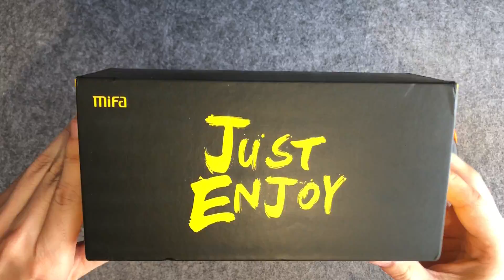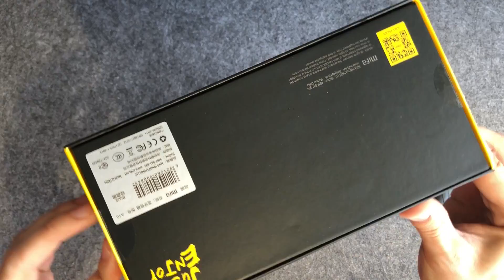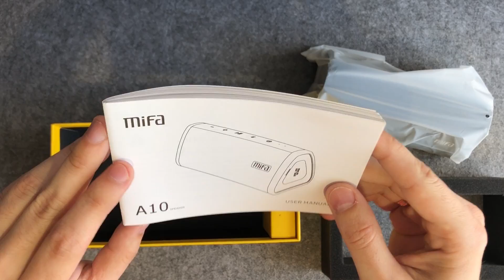MIFA A10 - Лучшая Bluetooth Колонка до 2000 р. с AliExpress. Распаковка и Обзор Портативной Акустики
Сегодня на обзоре портативная блютуз колонка MiFa A10 с поддержкой карт памяти Micro-SD и встроенным микрофоном для звонков. Благодаря двум динамикам суммарной мощностью 10w и сабвуферу для усиления низких частот - эта портативная акустика подойдёт как для домашнего использования, так и выезда на море, природу. В обзоре на MiFa A10, я покажу функциональные возможности, а так же проверю громкость и качество звука.
Оглавление:
00:00 - 00:58 - Начало
0:58 ➤ Распаковка Mifa A10
1:53 ➤ Комплектация Mifa A10
3:20 ➤ Внешний вид колонки
3:45 ➤ Характеристики Mifa A10
6:00 ➤ Первое включение и подключение
7:15 ➤ Проверка громкости и качество звука
11:33 ➤ Проверка микрофона Mifa A10
13:28 ➤ Работа с картой памяти
14:45 ➤ Работа через AUX
16:00 ➤ Подводим Итоги

АлиЭкспресс - лучший вариант экономии денег, если заказывать качественные продукты у проверенных продавцов.

➤Купить колонку MiFa A10 - как в распаковке
➤Купить колонку MiFa A10 Plus - с пылевлагозащитой

*если ссылка не доступна, напишите об этом в комментариях, и я запрошу новую у продавца.